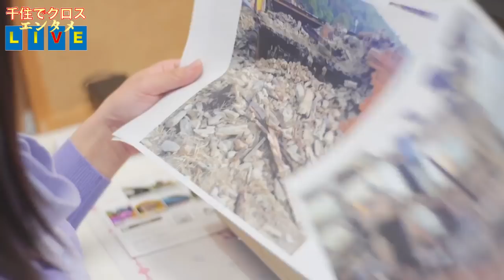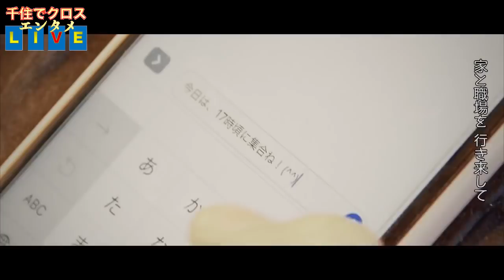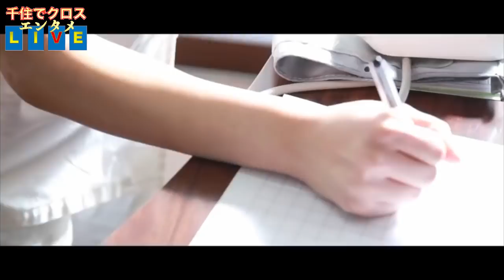千住でクロス エンタメLIVE 2019年3月26日放送分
MC　せいずいー(NOXAH)
           鈴木輝
ゲスト　MK MUSIC LOVERS